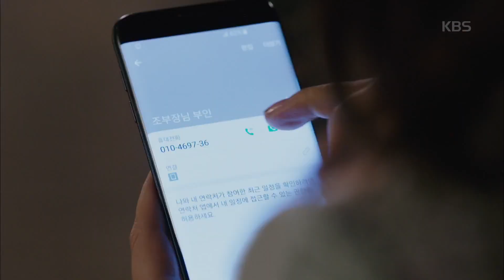완벽한 아내 - 성준, 고소영에 ＂이거 단순 사건이 아니에요＂. 20170306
성준, 고소영에 ＂이거 단순 사건이 아니에요＂

KBS2 TV 완벽한 아내｜매주 월,화요일 오후 10시에 방송됩니다.